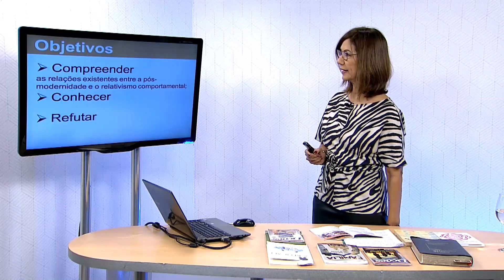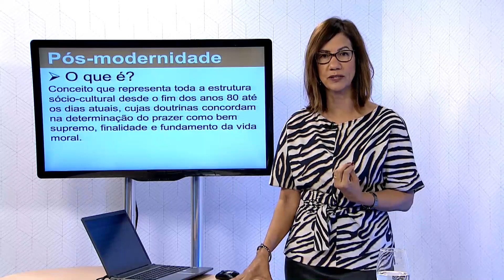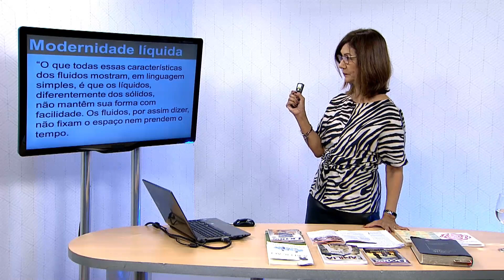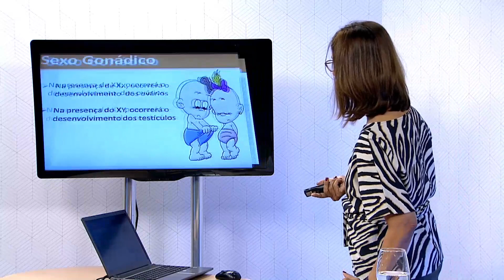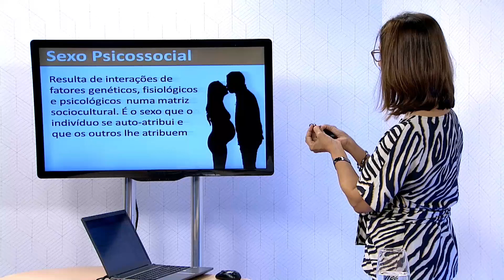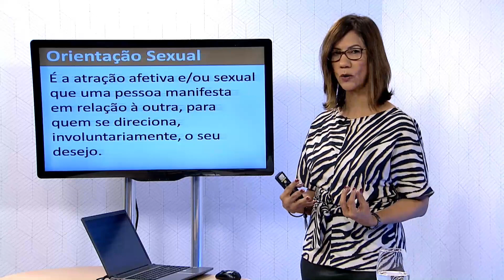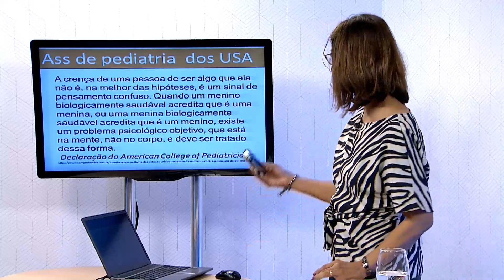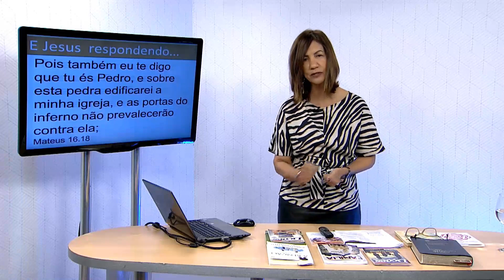Lição 2 - Ideologia de Gênero e Desconstrução da Família